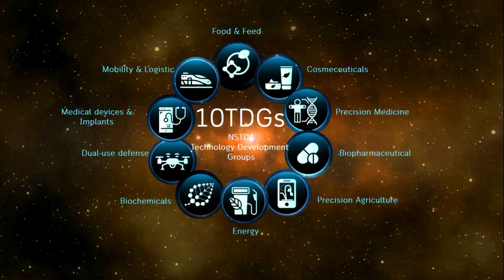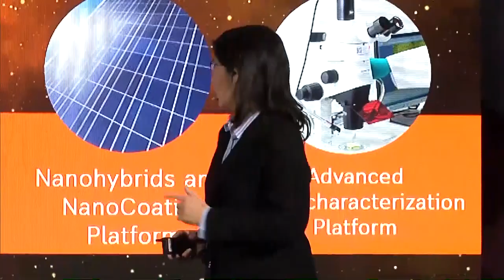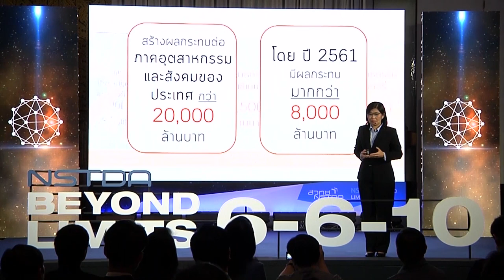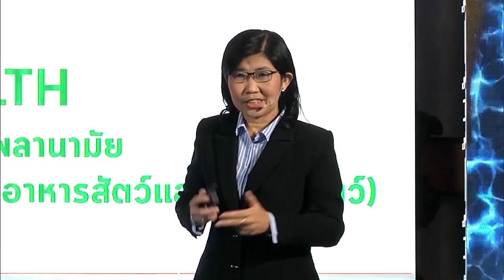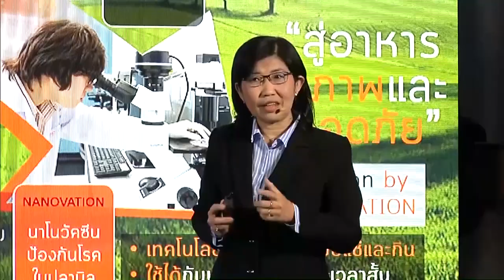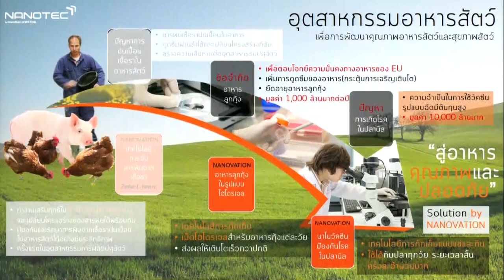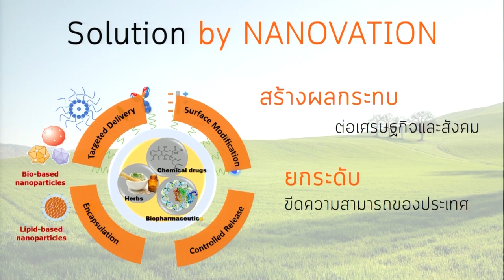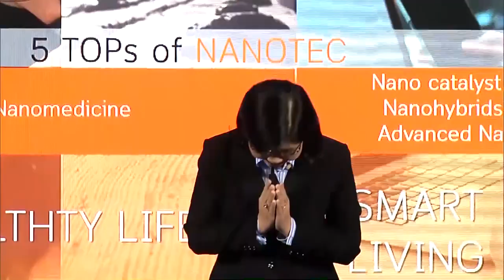Nanoscience and Nanotechnology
การบรรยายในหัวข้อ "Nanoscience and Nanotechnology" โดย ดร.วรรณี ฉินศิริกุล ผู้อำนวยการศูนย์นาโนเทคโนโลยีแห่งชาติ (นาโนเทค) ในงานแถลงข่าว NSTDA Beyond Limits : 6-6-10 “ติดปีกอุตสาหกรรม นำนวัตกรรมไทยสู่สากล” วันพฤหัสบดีที่ 13 ธันวาคม 2561 เวลา 09.30 – 14.00 น. ณ ห้องกมลทิพย์ 3 ชั้น 2 โรงแรมเดอะสุโกศล กรุงเทพฯ